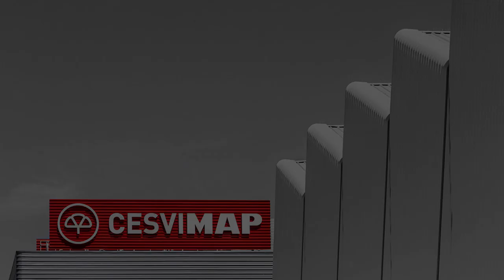Bumper Test Delantero del Mercedes Benz GLC250 V1